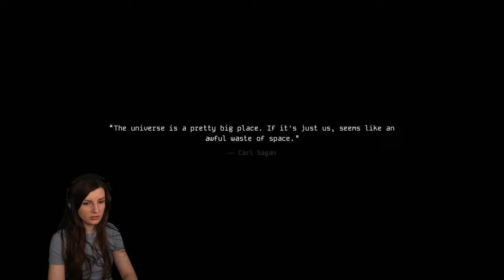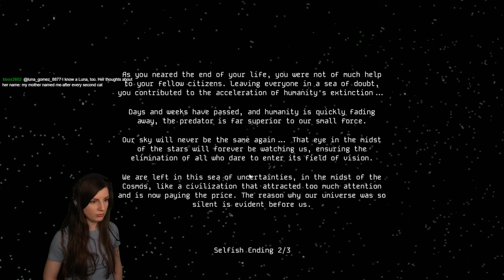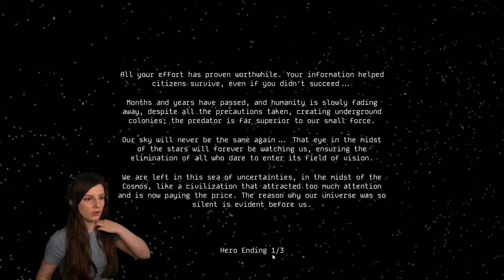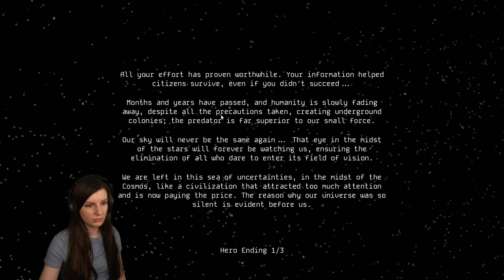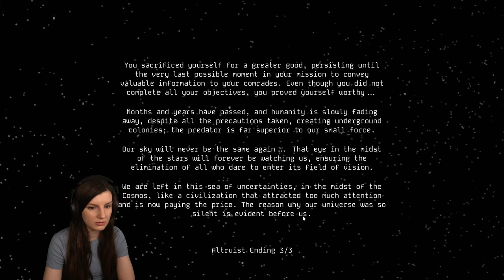Void Whispers - Aliens Occupy Earth! ALL ENDINGS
In Void Whispers, I step into the shoes of Mike, a newly arrived broadcast engineer in the serene setting of Cosmo City. Initially tasked with the routine duty of disseminating news to the town's residents, Mike's world is suddenly upended as ominous events begin to transpire in the sky above. As strange phenomena unfurl overhead, Mike finds himself grappling with the enigmatic and unsettling whispers emanating from the void. Armed with only his radio equipment, he must navigate through the escalating chaos, striving to uncover the truth behind the inexplicable occurrences shrouding Cosmo City. Will Mike succeed in deciphering the cryptic messages from the heavens, or will he be consumed by the haunting secrets of the void? Join him on this atmospheric journey as he delves into the heart of darkness to unveil the mysteries that lie within.